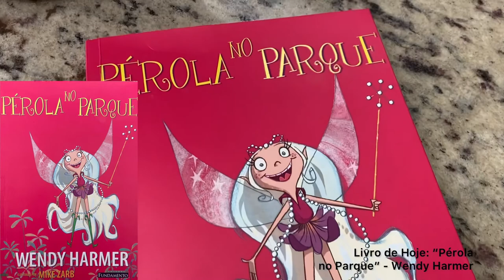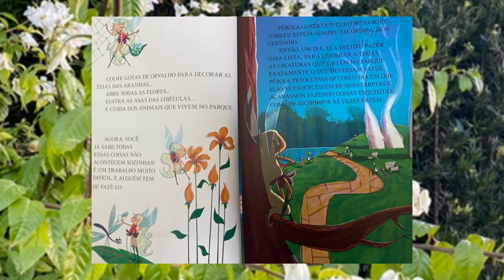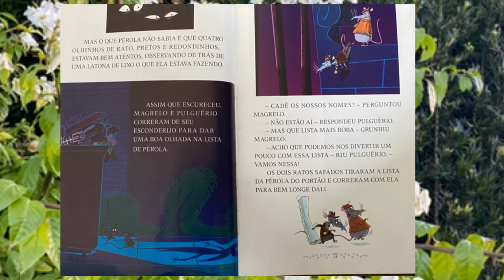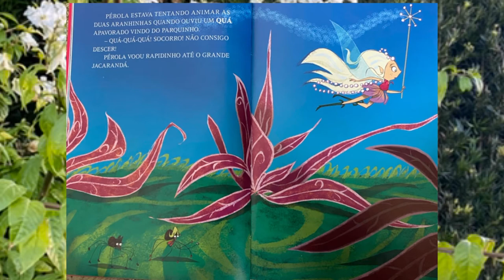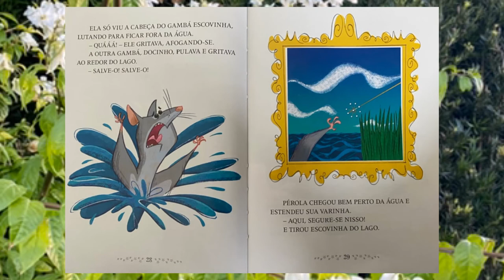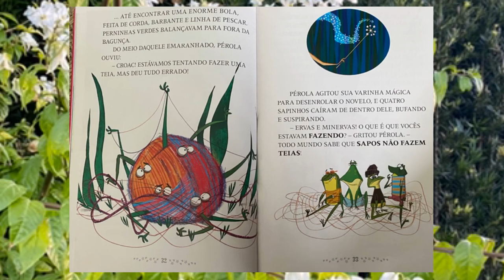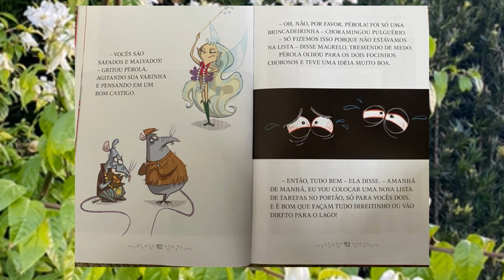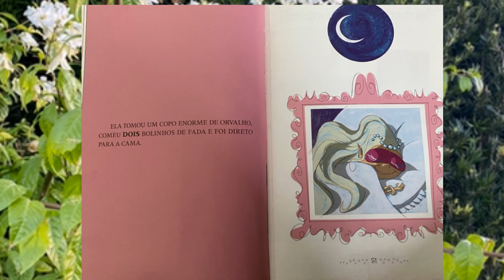PÉROLA NO PARQUE ~ Wendy Harmer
Como será que a Pérola vai conseguir colocar ordem no parque?!  Vamos descobrir juntos com a titia Téca ?!!

Livro: "Pérola no Parque"
Autor: Wendy Harmer
Ilustrador: Mike Zarb
Editora: Fundamento